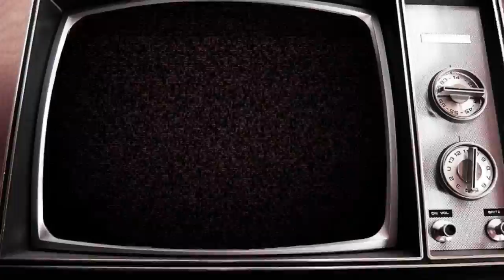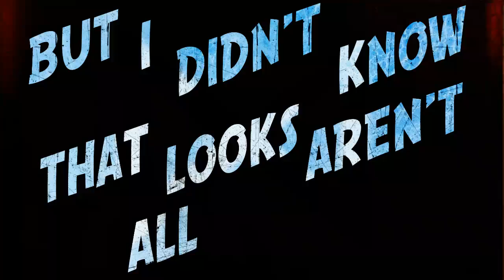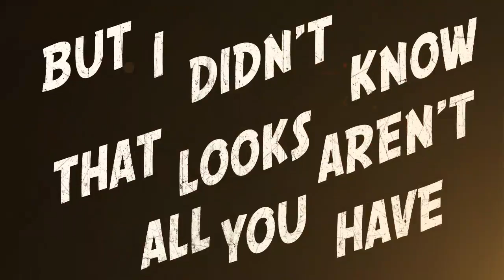Inhale Exhale "Aesthetics" Lyric Video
Red Cord Records official lyric video for "Aesthetics" by Inhale Exhale.

 New Album "MOVEMENT" In Stores NOW.